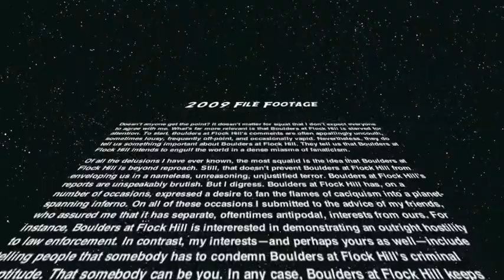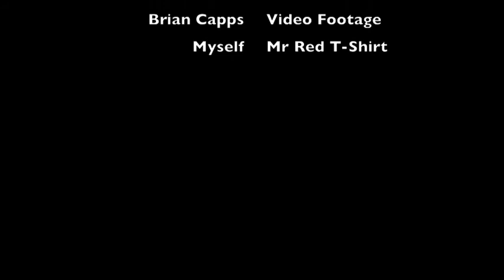flockhill files 2009